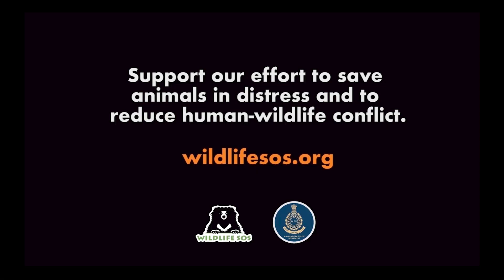Drowning Leopard Rescued From 50-Ft Deep Well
An approx. 7-year-old male Leopard escaped a narrow brush with death after falling into a 50-feet-deep open well in Alkuti village located in Parner subdivision, Ahmednagar, Maharashtra.

Timely intervention by WildlifeSOS & the Forest Department helped save the big cat’s life!

Watch the dramatic rescue unfold in this exclusive video.

To see more action-packed wildlife rescue stories by Wildlife SOS, catch India's Jungle Heroes on Disney+ Hotstar!